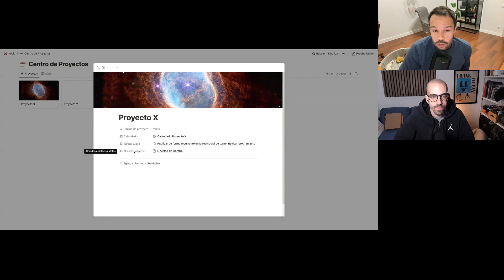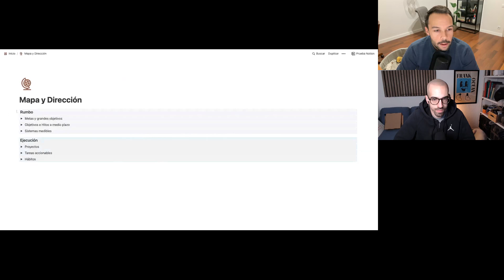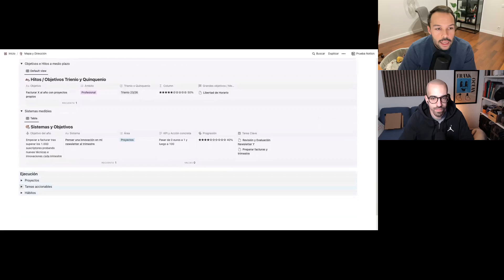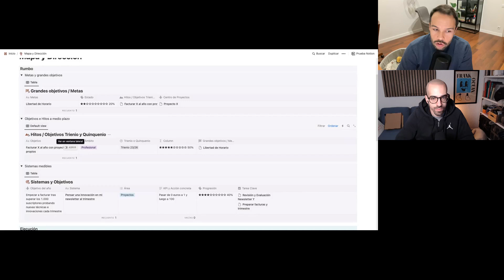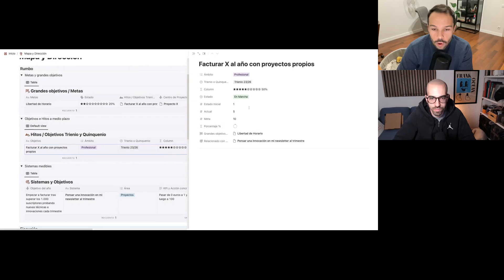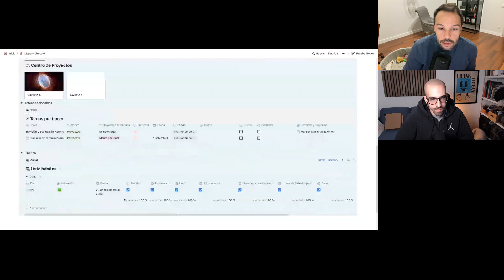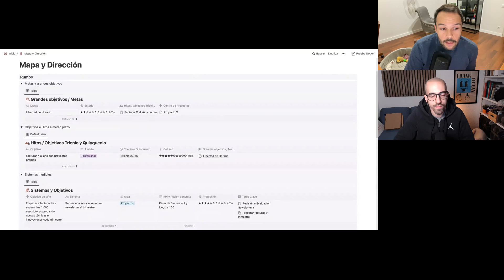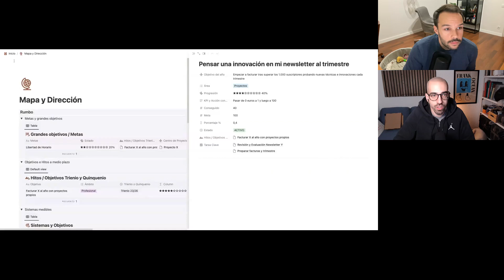🟣 De Sistemas a Objetivos. Viene 2024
Nuevo episodio de HC+, la parte privada de Haciendo Cosas.

En este episodio charlamos en la parte en abierto de:
- Objetivos y sistemas. ¿Volvemos a los Objetivos?
- Qué tal nos ha ido en 2023

Presentación de la plantilla Horizonte
[Ya disponible abajo para suscriptores hasta final de año]

Y en la parte privada…
- Lanzamos ideas sobre nuestros objetivos personales 2024
- Comentamos los objetivos del podcast en los próximos meses